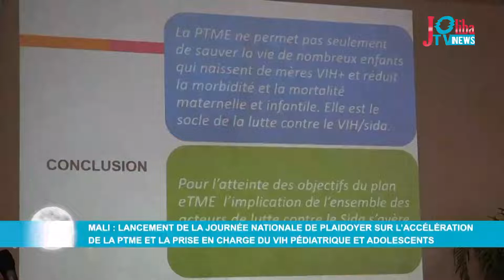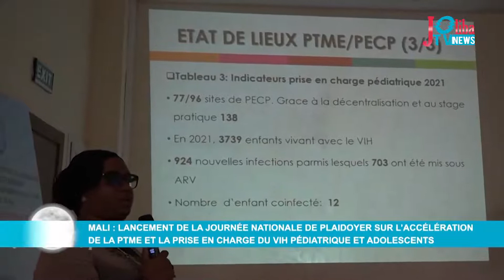Mali : lancement de la Journée Nationale de Plaidoyer sur l'accélérateur de la PTME et la prise...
Mali : lancement de la Journée Nationale de Plaidoyer sur l'accélérateur de la PTME et la prise en charge du VIH pédiatrique et adolescents